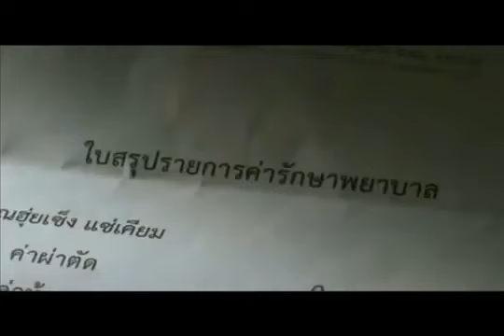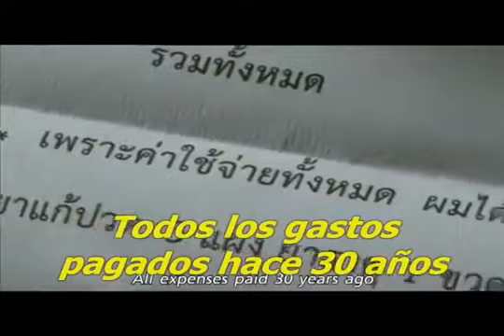Reflexión todo vuelve